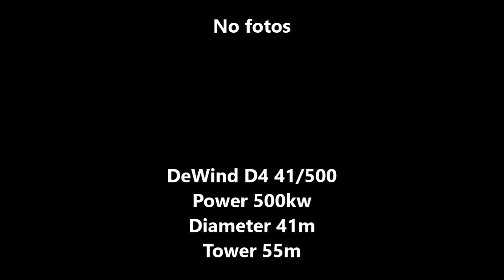DeWind wind turbine evolution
DeWind wind turbine :D